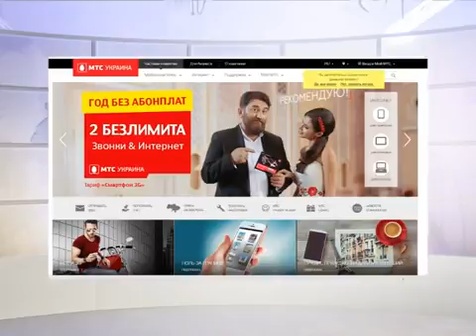Сотовая связь Новости 31 07 15